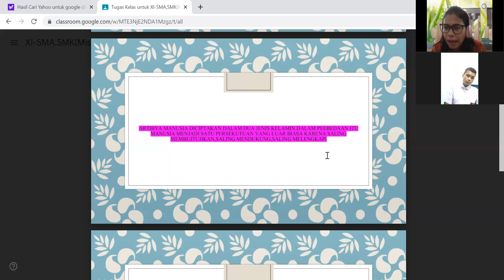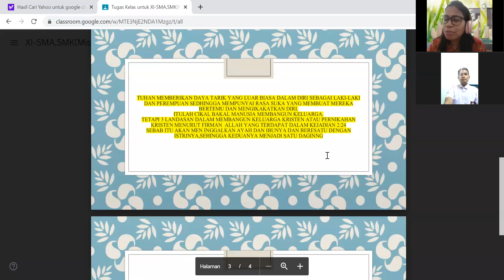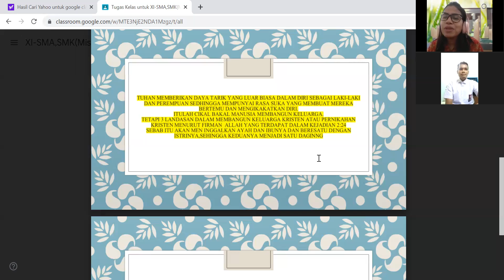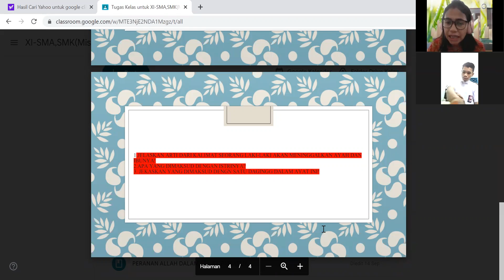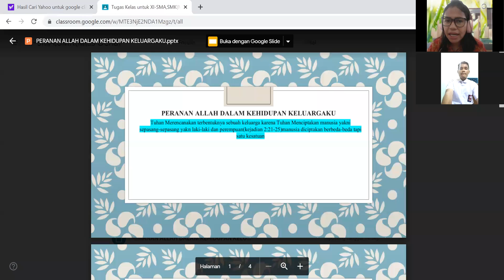PERANAN ALLAH DALAM KELUARGA (PAK) KELAS XI STM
Pengajar  : Ms.Rosa
Pelajaran : Pendidikan Agama Kristen
Kelas        : XI STM
Materi      : Peranan Allah Dalam Keluarga